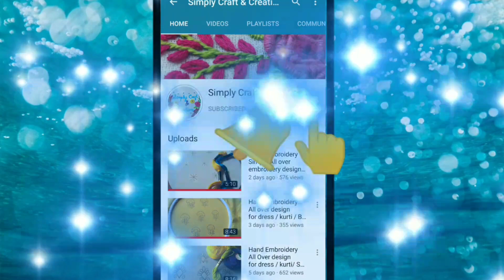Hand Embroidery design for neck / Neckline design tutorial / Neck Embroidery design for dress kurti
Hello!

In this Neckline design flowers ( Spider stitch) and leaves (Fishbone stitch).

Colour code
Blue 0132
Magenta 4380
Yellow 0297
Golder Metalic thread